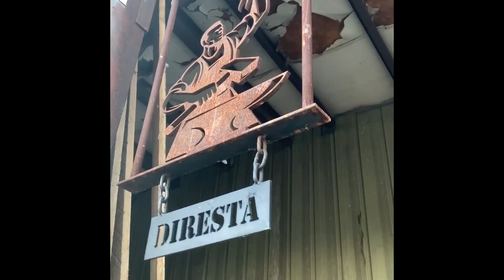HABU \\ DrillBit to Kitchen Knife -FORGING-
This project was so much fun! It started in Jimmys shop and ended in mine… Have fun! A big thank you to Jimmy and Brett for their support!

Also a big thank you to PFERD Tools for their support!!